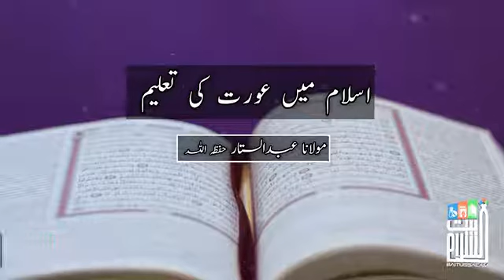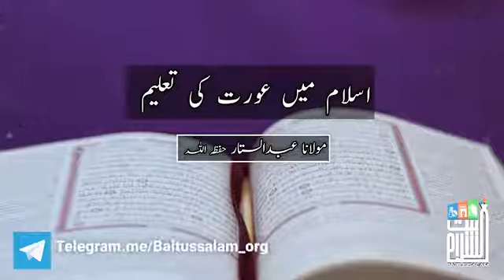Islam mein aurat ki taleem by Molana Abdul Sattar sahab